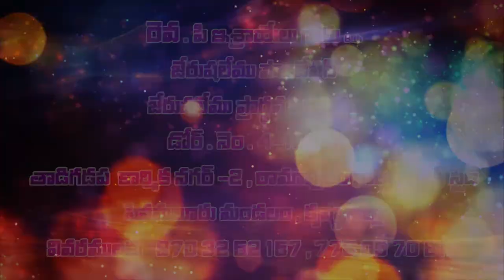israel garu||12 3 2021||అంశం:శ్రమలు కోరుకున్న యేసయ్య